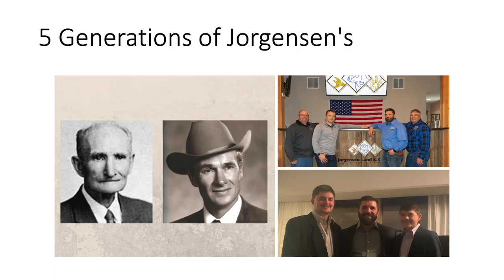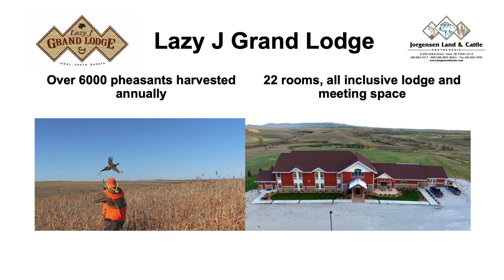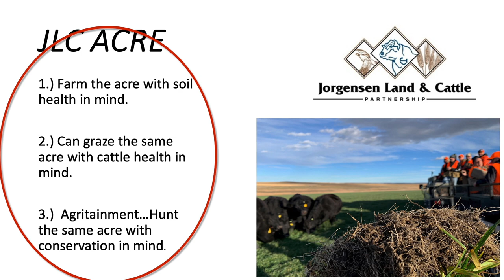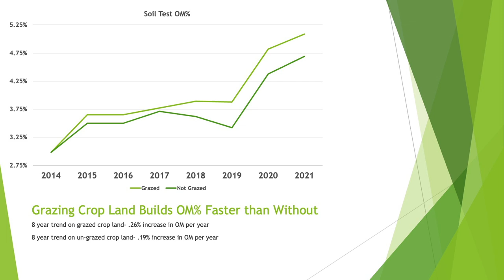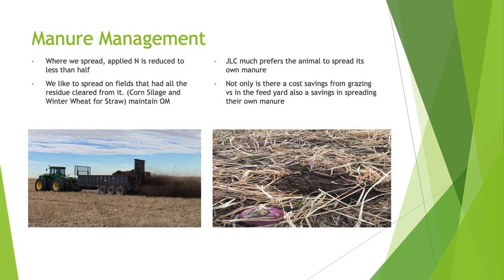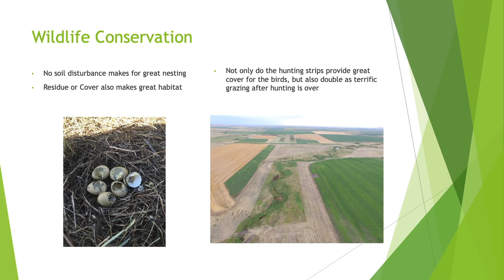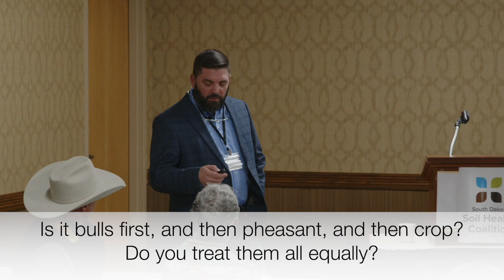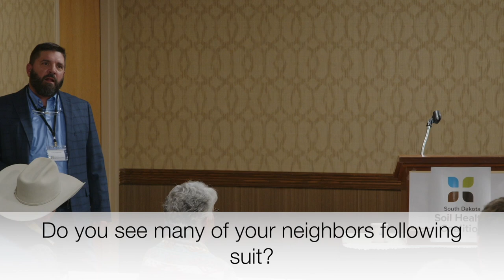2024 Soil Health Conference: Cody Jorgensen - Farm, Graze, and Hunt for Soil Health, Conservation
During the 2024 Soil Health Conference, Jan. 23-24 in Rapid City, Jorgensen Land and Cattle Chief Livestock Officer Cody Jorgensen explains how his operation manages their land for soil health, livestock health, and conservation.